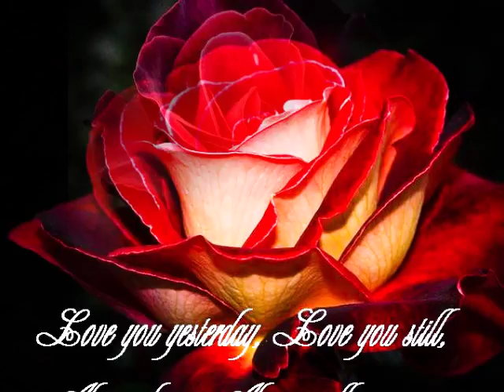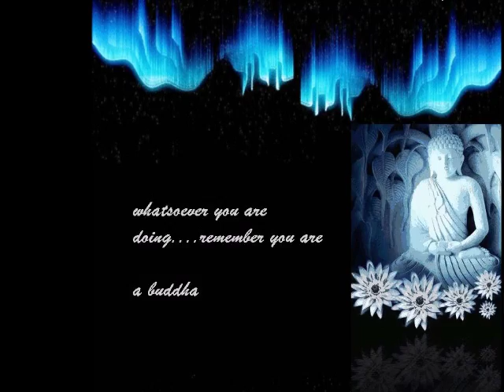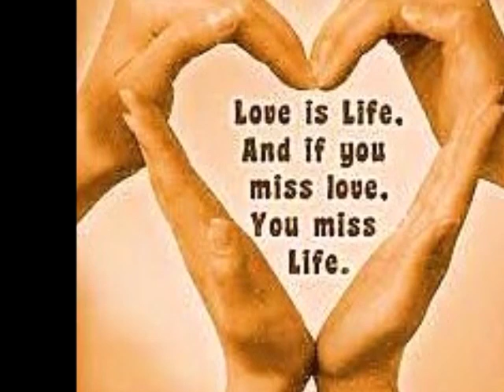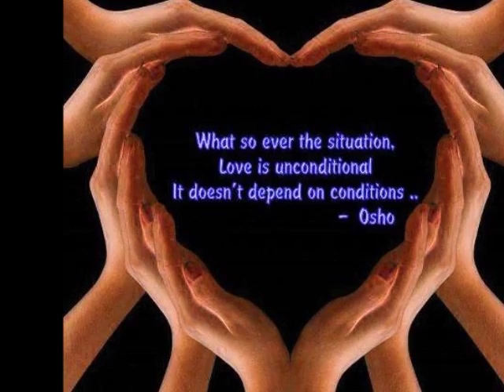INNER NETWORK LIFE-LOVE-LIGHT LIVE TALK AT THE CENTER OF NETWORKOF LIGHT WASHINGTON DC MAY 6 2016